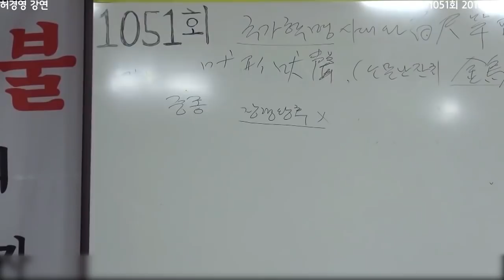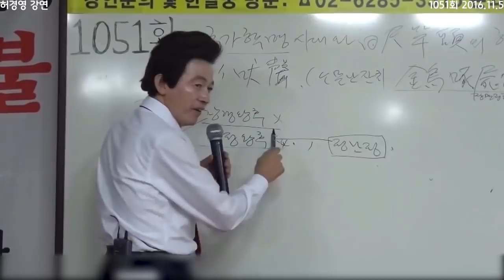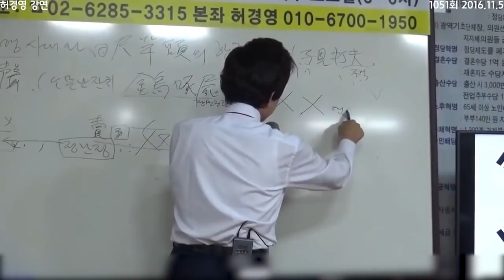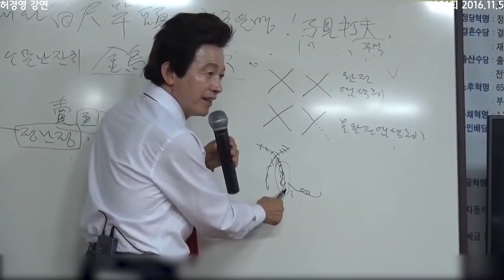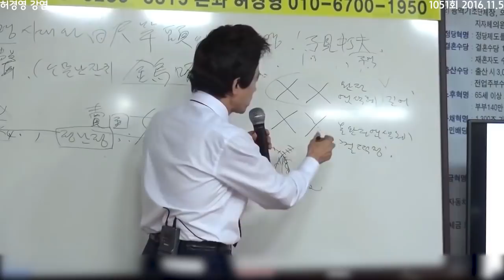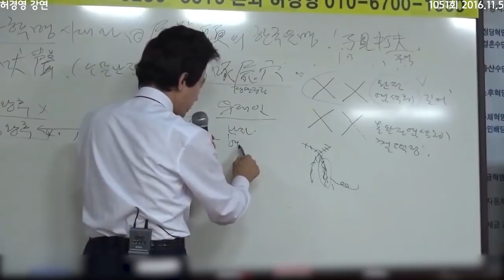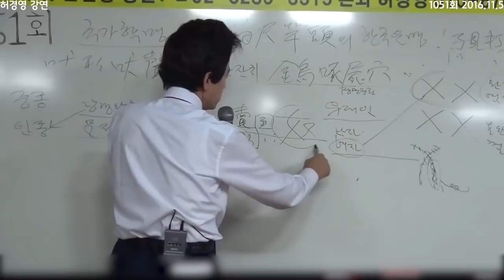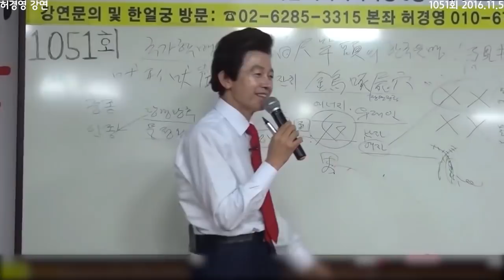박근혜와 최순실 사이의 비밀 -허경영-